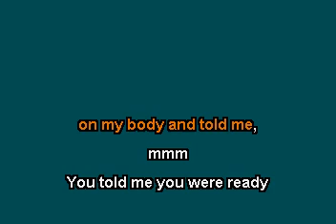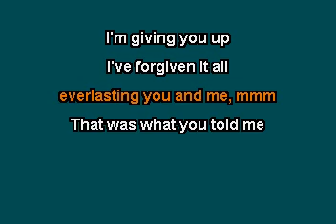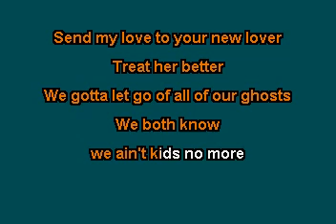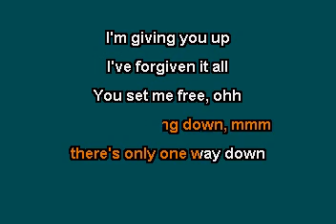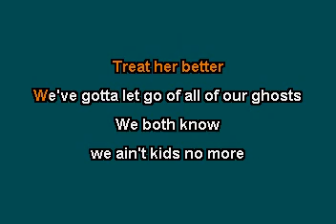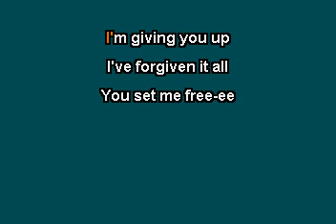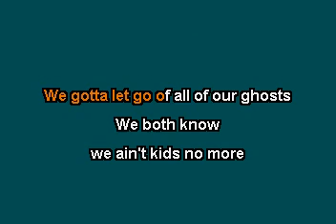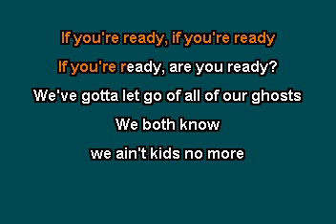Adele- Send My Love (To Your New Lover) [Karaoke Version]